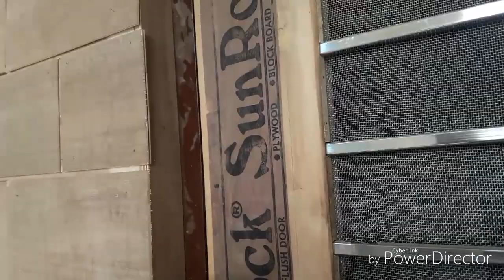How to do pelding in house with ply board मकान में पेलड़िग कैसे करते हैं प्लाई बोर्ड से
How to fake in the plus doorHow to do pelding in house with ply board मकान में पेलड़िग कैसे करते हैं प्लाई बोर्ड से